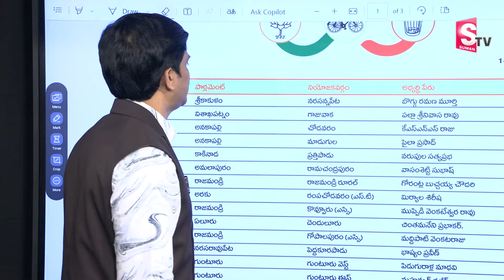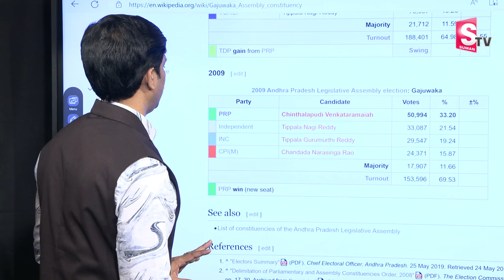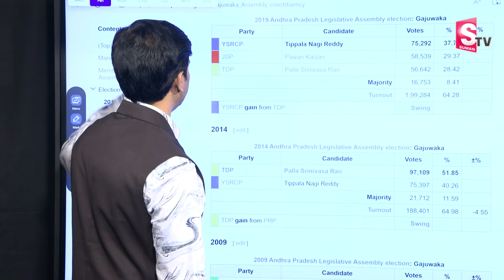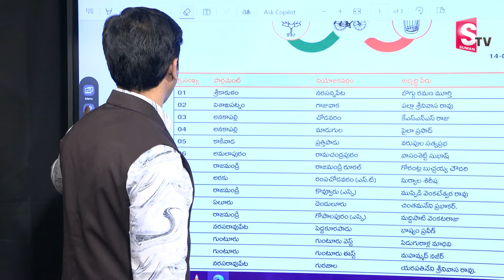గాజువాక బరిలో టీడీపీ అభ్యర్థి ! | Gajuwaka Seat for TDP | Pawan Kalyan | Chandrababu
Watch► గాజువాక బరిలో టీడీపీ అభ్యర్థి ! | Gajuwaka Seat for TDP | Pawan Kalyan | Chandrababu